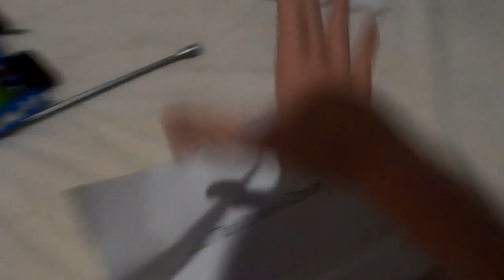(IDRKWIJM #12) How Not To Use A Drum Properly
randomly just been possessed about the drum probably from watching HowToBasic videos...